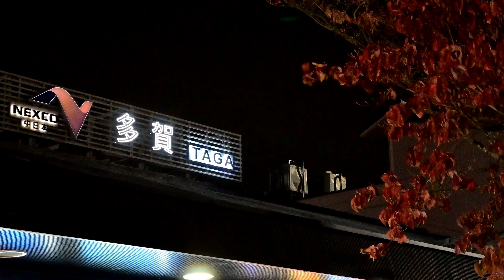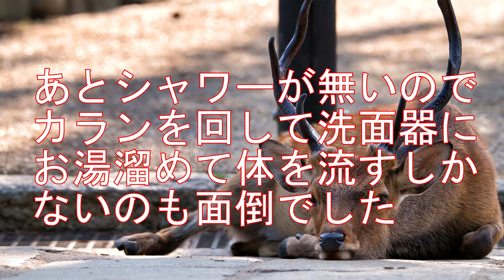83.東北地方へお出かけ！完全ノープラン車中泊旅！前編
１０月下旬に５日間かけて東北地方に行って来ました
東北地方の紅葉は早いですね

僕のInstagramは↓から見てもらえると嬉しいです